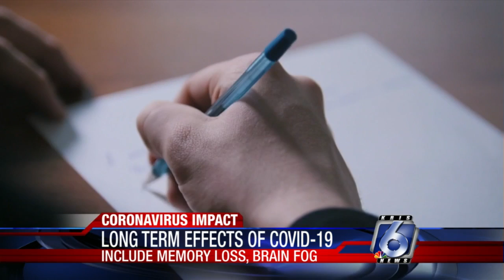Researchers learning 'brain fog' common event after COVID-19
A new study found some survivors are dealing with memory loss and other cognitive problems known as “brain fog.”